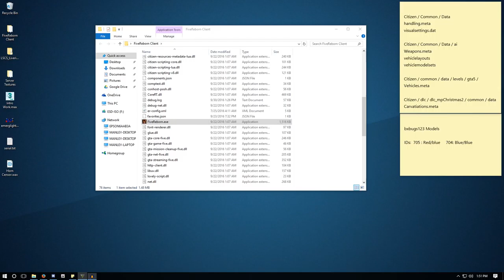Taser Deployed! | FiveReborn With Friends! #1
191 10-8; ready for service!

My perspective on the Livestream that happened last Friday!

Sorry for the little break in videos guys, but technical difficulties have been aplenty lately.

And Ghostrider doesn't have a channel :(